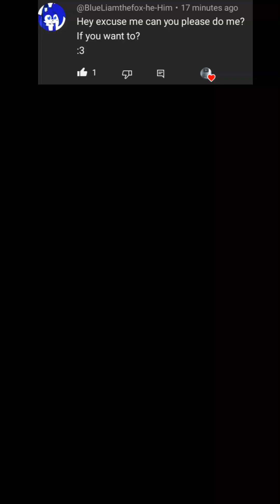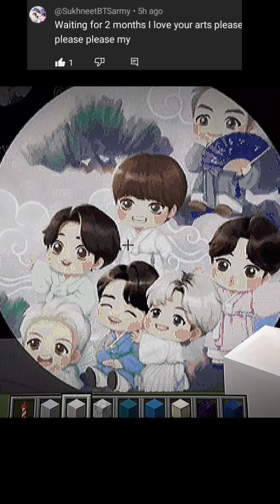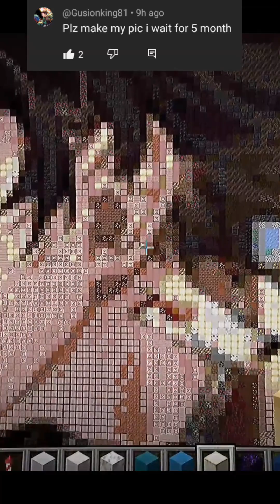Satisfying Minecraft Profile Pixel Art ( PPL Request Compilation Part 45 )